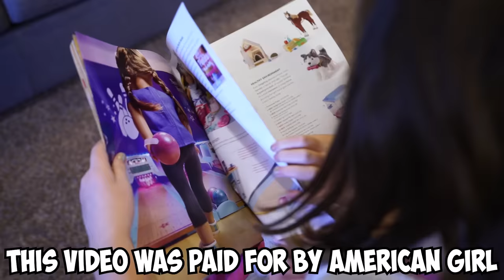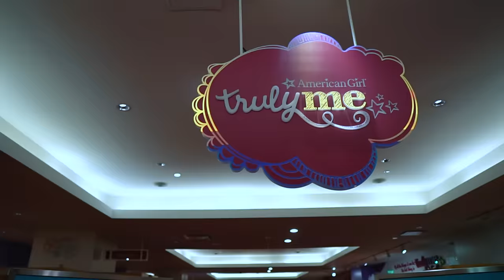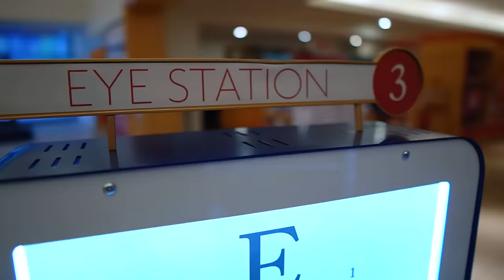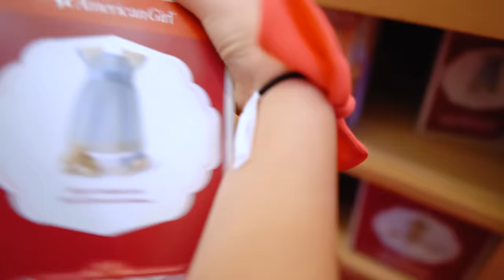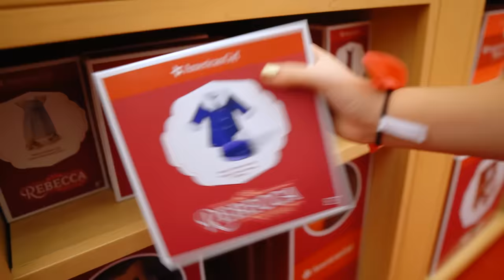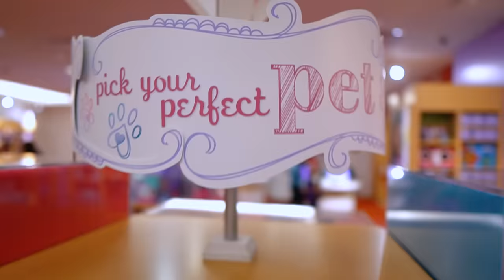Kate & Lilly's Dolls get a doctor check up at the American Girl Store! with Princess Lollipop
Princess Lollipop surprises Kate and Lilly and sends them to the world's biggest American Girl Store! An amazing experience! Kate and Lilly get to choose their own dolls, go to the salon, the cafe, and choose accessories! We were paid by American Girl to create this video.